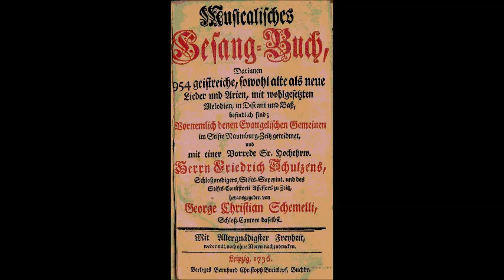Бах Свершилось всё о миг святой Bach Es ist vollbracht! BWV 458 (Mel.25, Nr.306) Иван Козловский